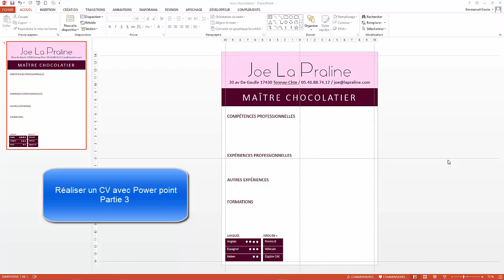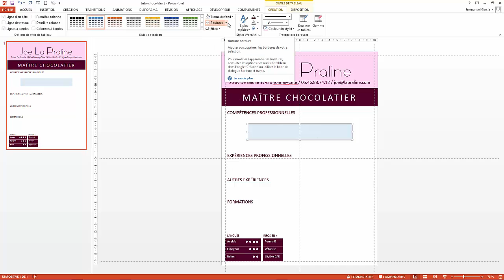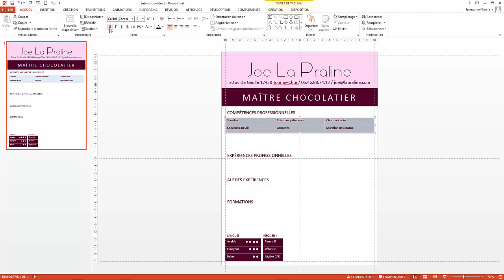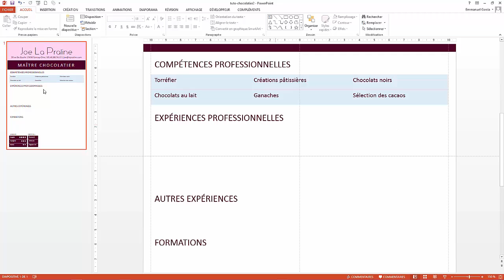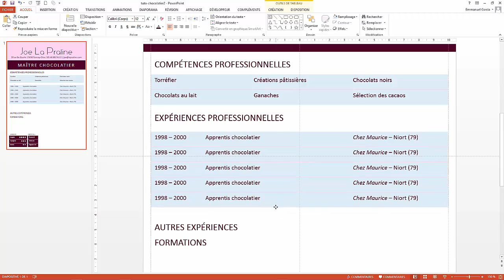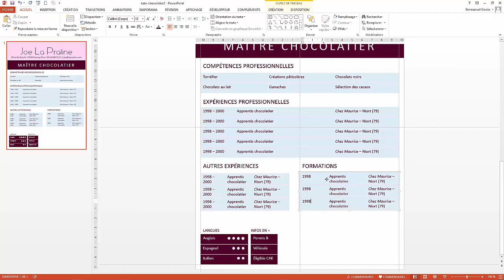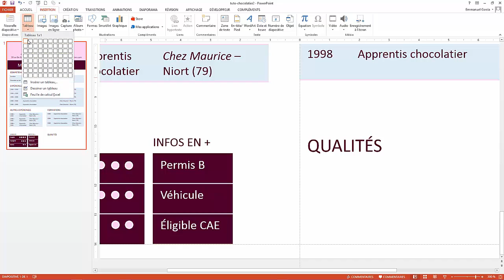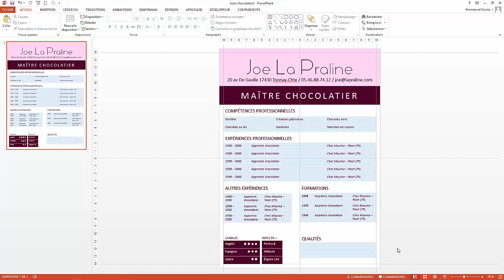Comment réaliser un CV avec Powerpoint (Partie 3)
Réalisation d'un CV avec Power Point pas à pas.
Posez vos questions, j'y répondrai !